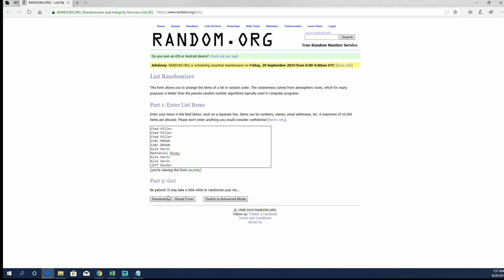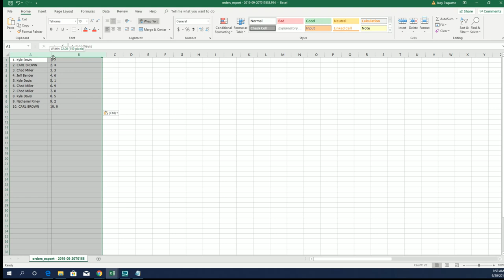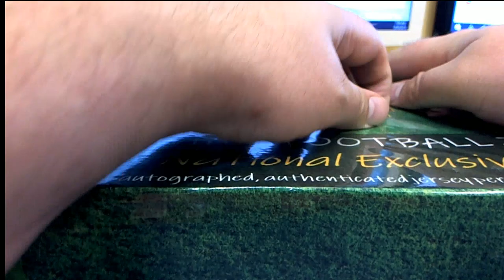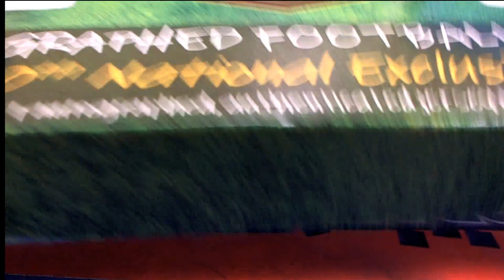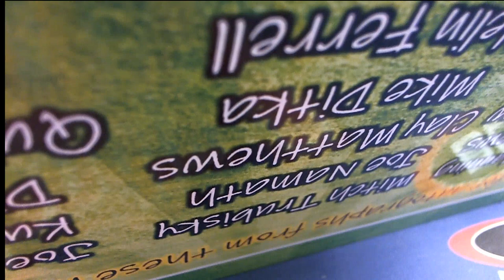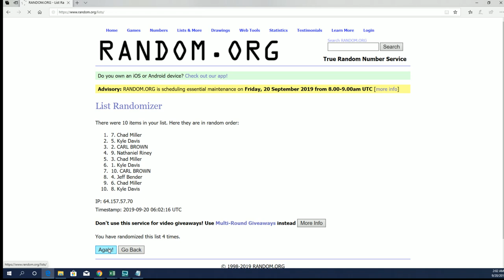2019 LEGENDARY Autographed Football Jersey 40th NATIONAL EXCLUSIVE Edition ID 19LEG40FBJERS105